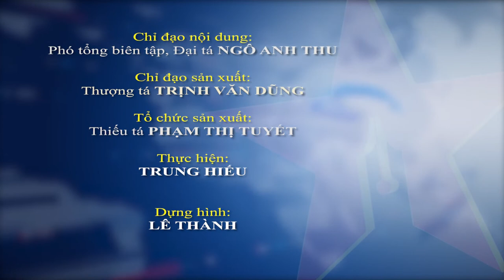Đại tướng Lương Cường chủ trì Hội nghị giao ban Tổng cục Chính trị tháng 1-2022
Sáng 27-1, Đại tướng Lương Cường, Ủy viên Bộ Chính trị, Ủy viên Thường vụ Quân ủy Trung ương, Chủ nhiệm Tổng cục Chính trị chủ trì Hội nghị giao ban Tổng cục tháng 1, triển khai nhiệm vụ công tác trọng tâm tháng 2-2022.